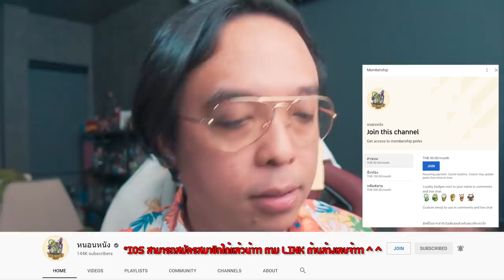DC มองหา Feige ของตัวเองเพื่อรวมจักนวาลอีกครั้ง!!! [ หนอนหนัง ]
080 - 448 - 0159